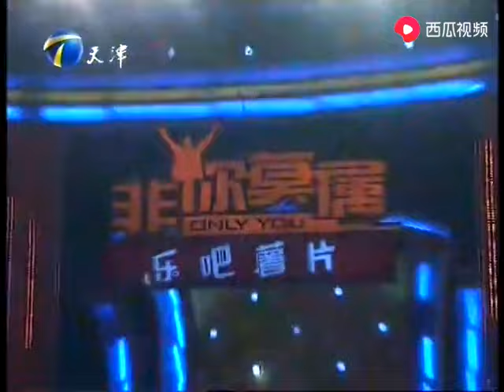快樂的技術宅男來求職，逗笑主持人，倆老板搶人#求職